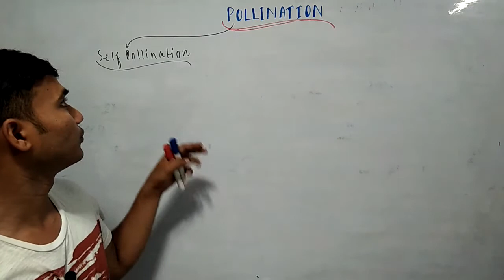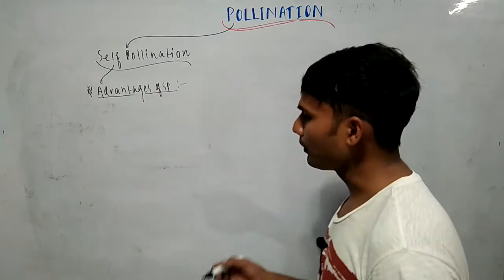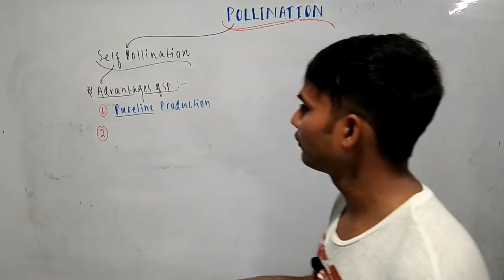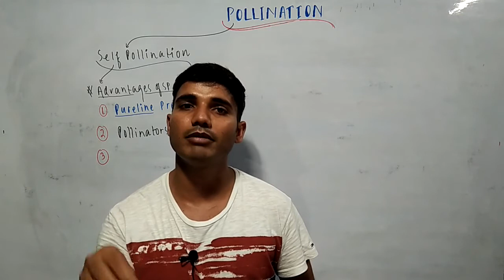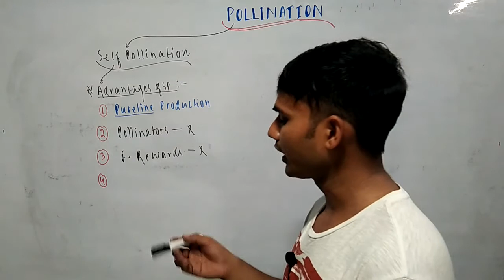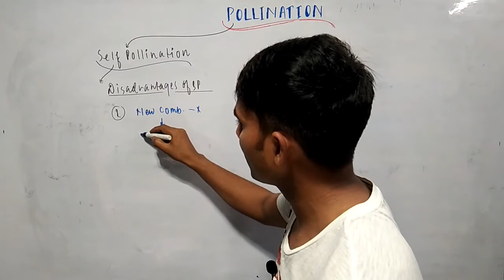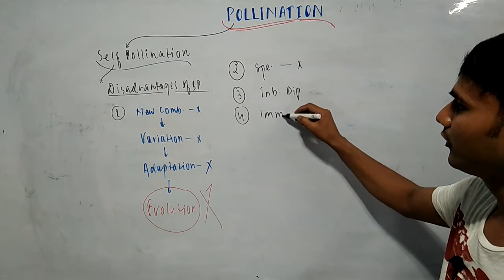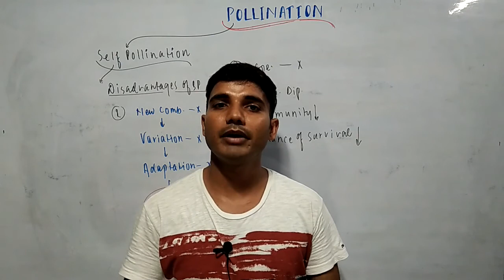pollination, self pollination - self pollination advantages and disadvantages